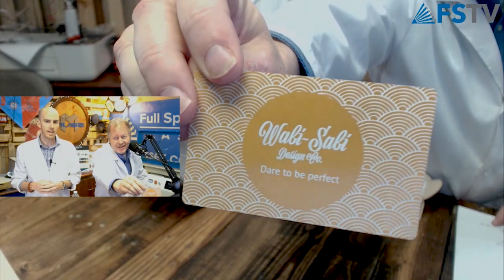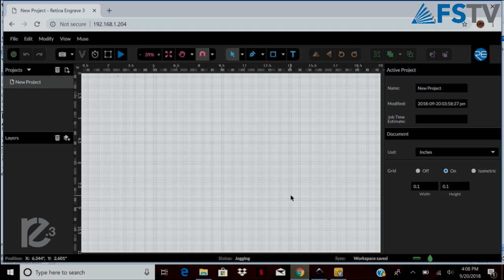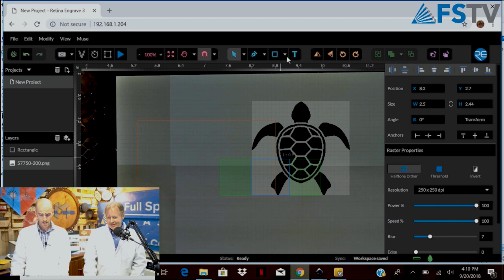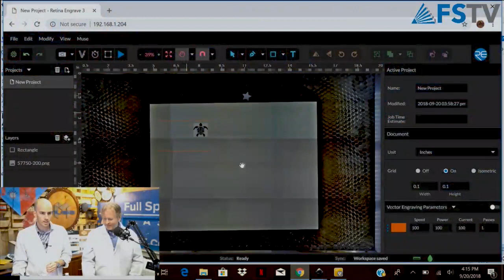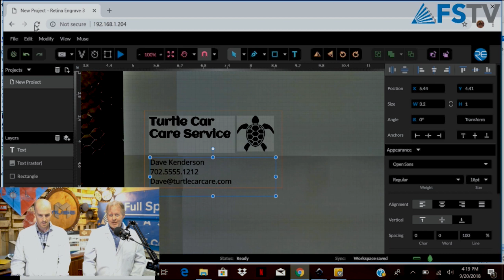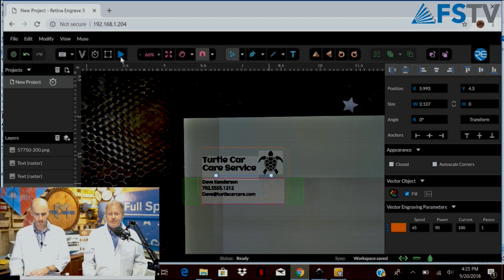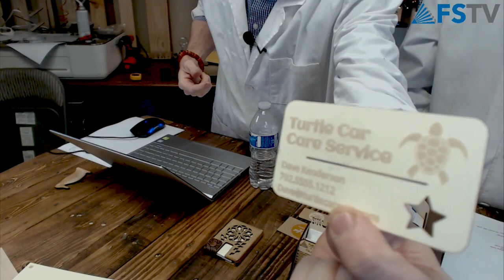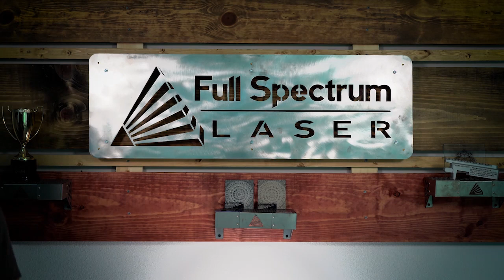Inside the Laser Lab - Laser Cut Business Cards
This week on Inside the Laser Lab, Nick and Scott show you how you can make laser cut business cards right in RetinaEngrave v3.0 laser software with nothing else!